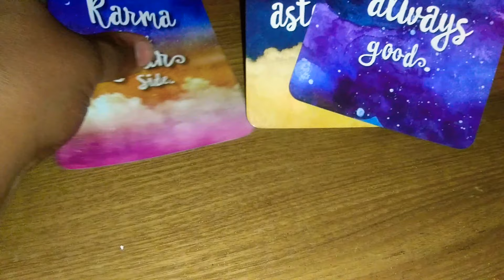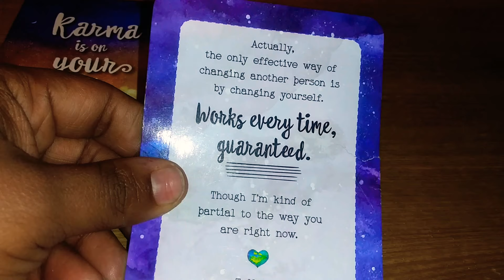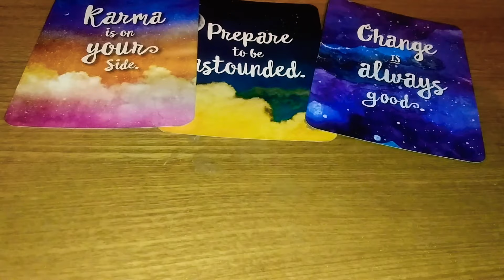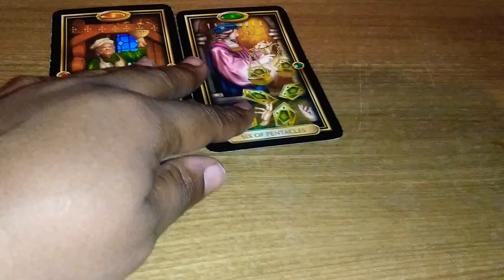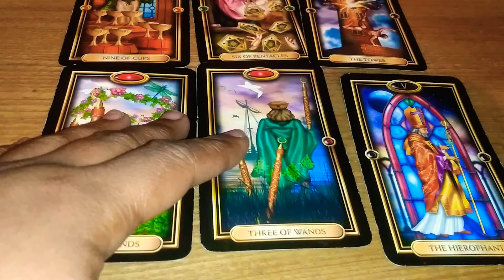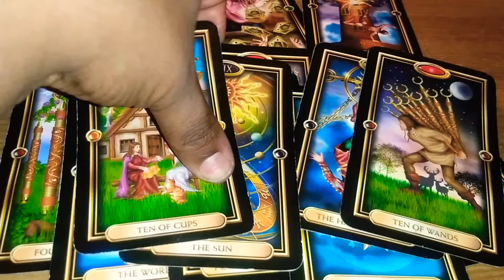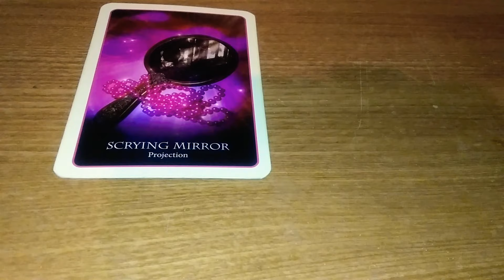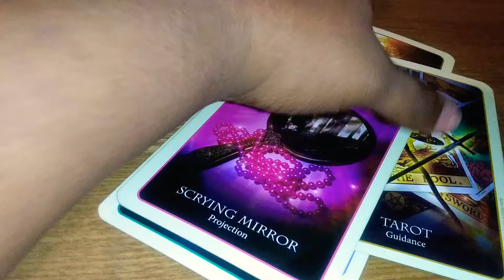♎ Liba~WANT 2 KNOW MORE GET READY, libraSingles, February 2020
Thank you for all your support love it🌈🙂🆕🔽👍💫☝❤💖💓💃😍☺😊

💘 Love  the feedback it helps me grow. Comment always welcome.
Share the video as well💖💃💯✔🔘🕊

🎥📷📹🎉🎊 to the journey an enjoyed the message 💯✔♐🕊⬇📶🆓💟🏧🙏👏 like to donate my link to my👇✨🌟💫

××Tarot cards i Use~¥~💯👇💟🎊🎉⚓♨××
NAME ~Tarots made easy.
NAME~Talking to heaven.
NAME~Arcarum tarot
NAME~Glided tarot deck
Private reading I provide check it out below🙏♨👇✨🌟

PRIVATE READING OFFERRED & PRICES👇⬇✔
✔One question$10.00
✔Healing reading$30.00
✔Singles-$40.00
✔What are they doing? $30.00
✔Couples-$50.00
✔Twinflames-$75.00
✔Emergency reading$150.00

IMPORTANT FOR EVERYONE WHO ORDER~